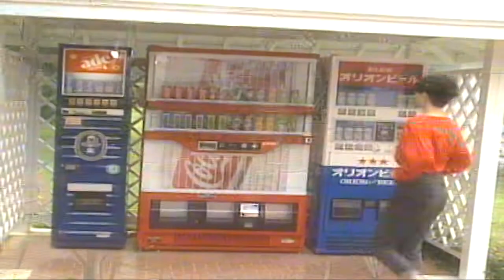推搪（音樂）林憶蓮